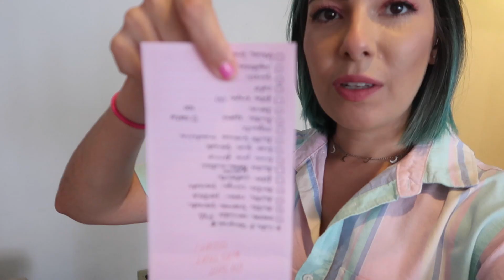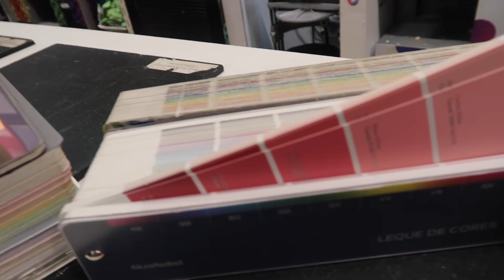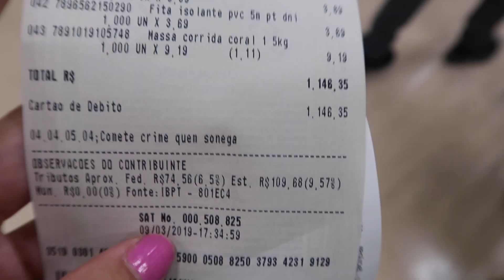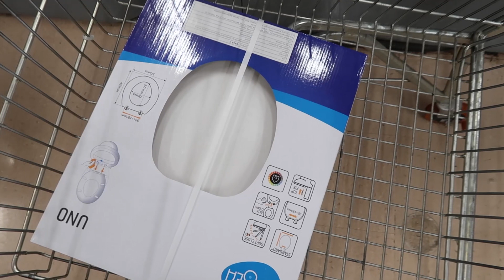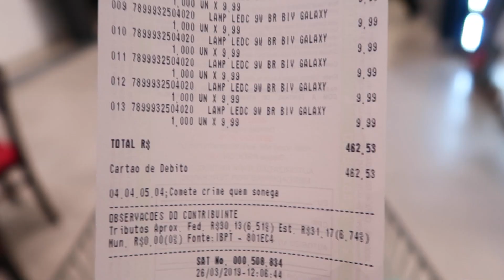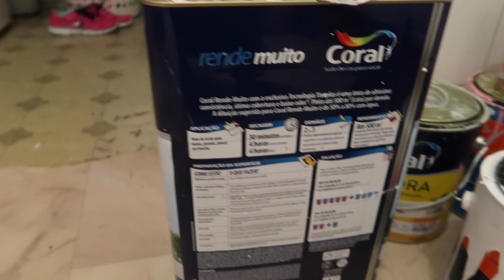DIY REFORMANDO O APARTAMENTO #1 💘